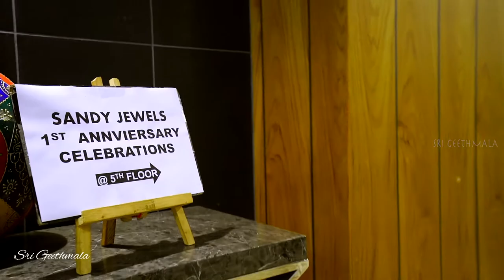Sandy Jewels 1st Anniversary Celebrations Teaser | Sri Geethmala Photography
“With right fashion, every female would be a flame.”🔥🥰❤️